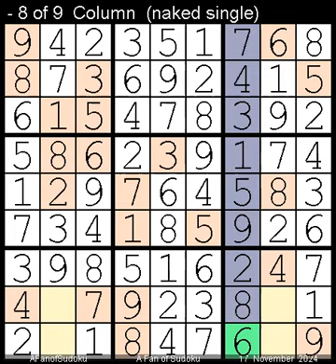How to Solve New York Times Sudoku Hard 17 November, 2024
Description
- New York Times Sudoku Hard  17 November, 2024
- Repeat from   20 February, 2022

- Cheers

سودوكو
ซูโดกุ
数独
스도쿠
судоку
सुडोकू
സുഡോകു
סודאָקו
ਸੁਡੋਕੁ
சுடோகு